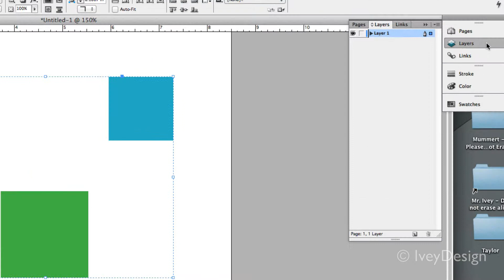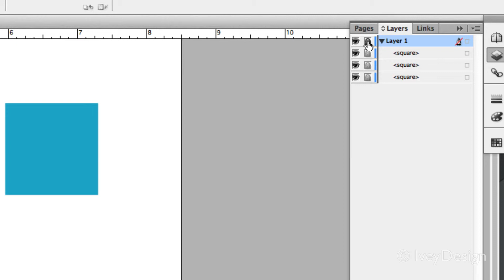InDesign Tutorial: Grouping and Locking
This is part of a video tutorial series on using Adobe InDesign.